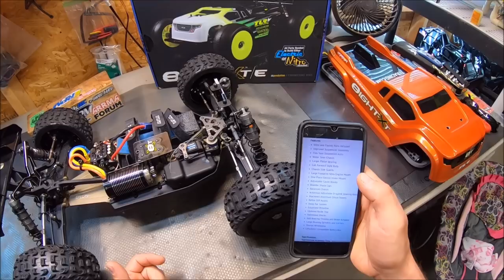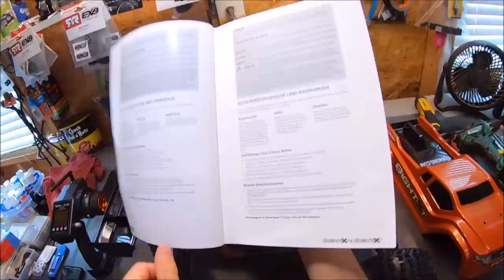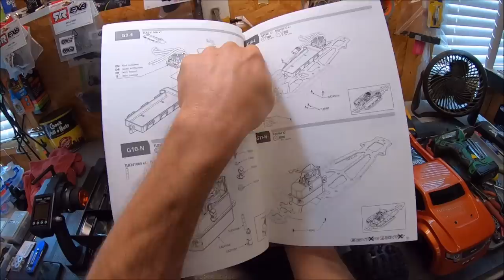NEW Losi 8ight XT/E Kit -FIRST BASH, Look and upgrades!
This is the newest kit from TLR. The Losi 8ight XT/E. This is a kit that comes with the ability to build Nitro or Electric. The build was super easy and a lot of fun! Totally blown away by the quality of the parts and the overall truck! Lots of changes and updates to this kit compared to older models. For a race spec rig, she definitely took some bashing with no damage other than a bent center rear driveshaft. This was just a shakedown bash so hope to get her back out soon for a longer run!